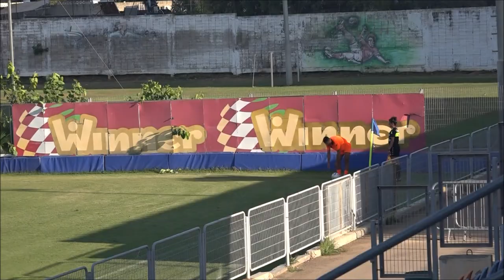11 7 2022 רמלה